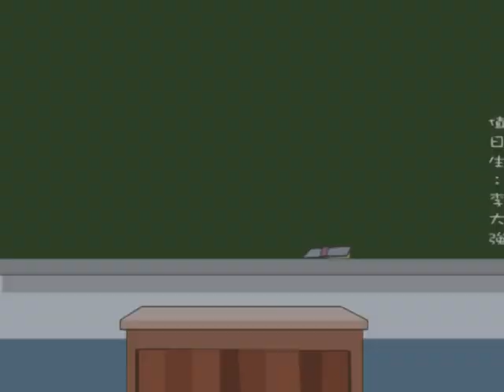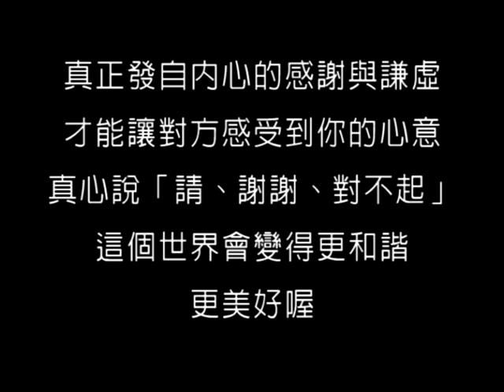兒童生活教育動畫一台語版 12 我不是九官鳥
學校要選出最有禮貌的小天使，妮妮為了成為禮貌小天使，不斷的跟每個人說「請、謝謝、對不起」，直到她發現公園的九官鳥也會說「請、謝謝、對不起…」